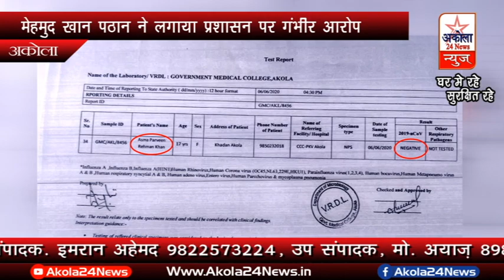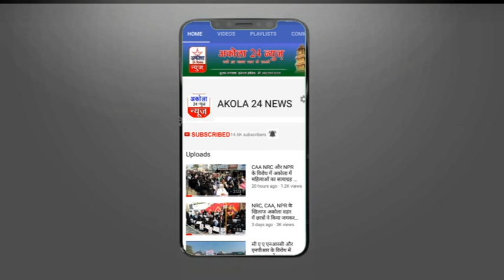बढ़ रहे कोरोना पॉजिटिव की संख्या की जिम्मेदार है जिला प्रशासन..महमूद पठान ने लगाया प्रशासन पर आरोप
अकोला में बढ़ रहे कोरोना पॉजिटिव की संख्या की जिम्मेदार है जिला प्रशासन. महमूद खान पठान ने लगाया प्रशासन पर गंभीर आरोप